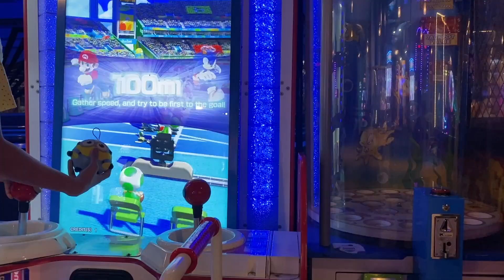PV Movie: Junior's 13th Birthday